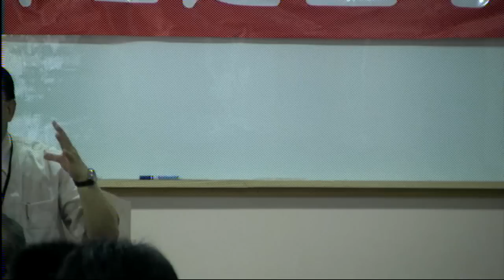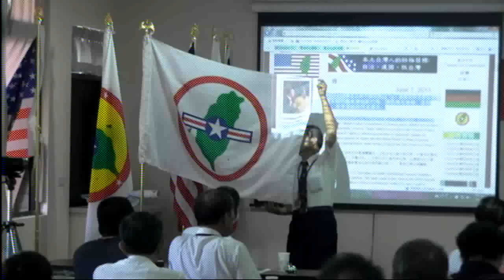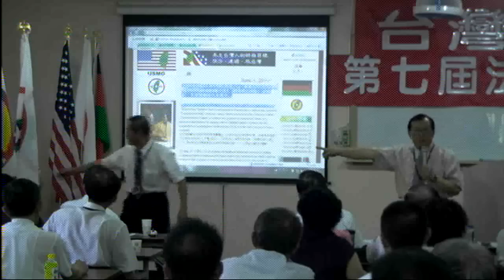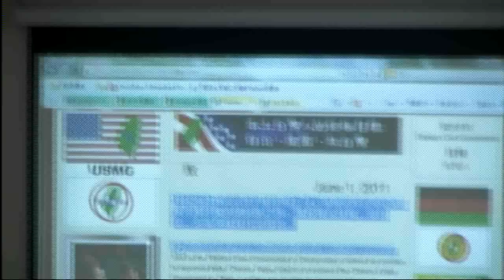110603 usmgradio 09 台灣民政府第七屆法理建國學院